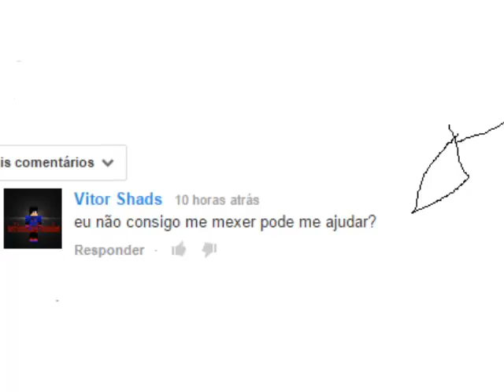Como configurar o jogo doom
Galera é isso ai se consiguirem comentem e se nao consiguirem comentem tambem